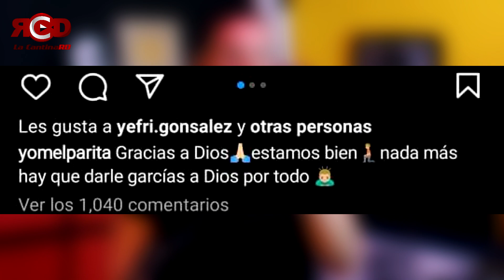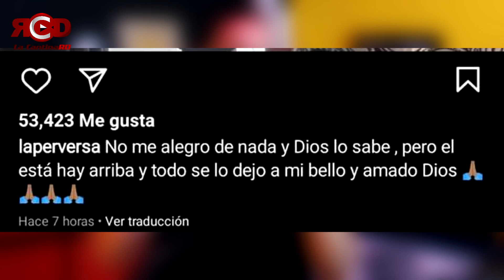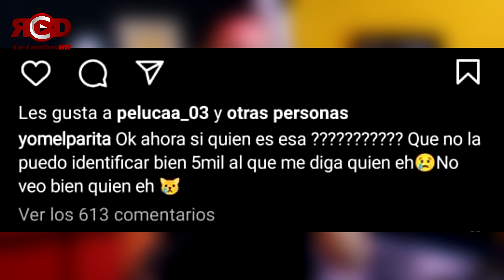CHOCAN GUAGUA YOMEL EL MELOSO Y LA PERVERSA SE BURLA